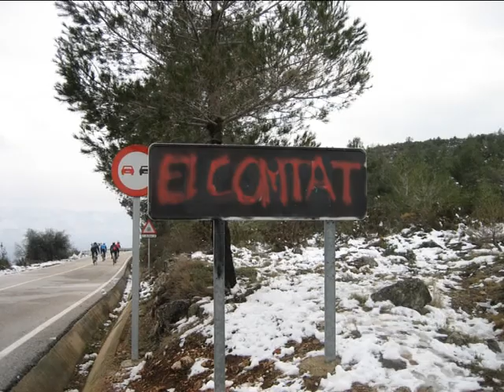nevada al comtat.avi 14/02/2010